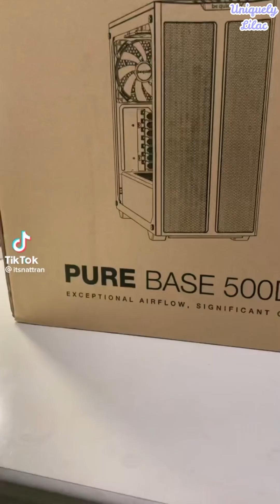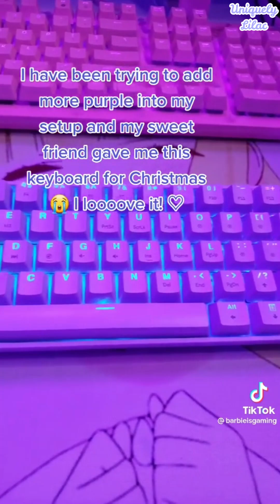🌸Kawaii Gaming Setup🎮 TikTok Compilation #32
(𝐈 𝐰𝐢𝐥𝐥 𝐫𝐞𝐦𝐨𝐯𝐞 𝐭𝐡𝐞𝐦 𝐚𝐬 𝐬𝐨𝐨𝐧 𝐚𝐬 𝐩𝐨𝐬𝐬𝐢𝐛𝐥𝐞)